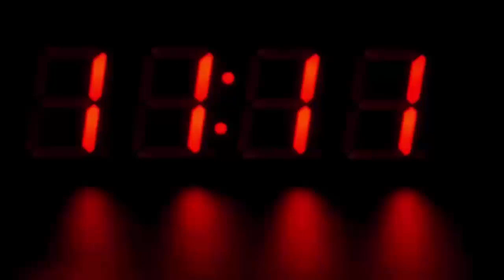खुलेआम टॉयलेट कर रहा था शख्स तो अखबार ने फ्रंट पेज पर छाप दी तस्वीर, फिर जो हुआ चौंक जायेंगे...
The person was openly toileting, the newspaper printed the picture on the front page.